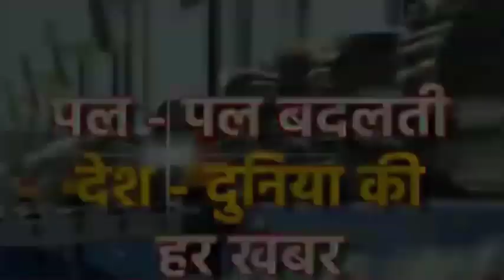मुड़तरा सिली CEO ने आगनवाड़ी केंद्रों का किया निरीक्षण | hindi news